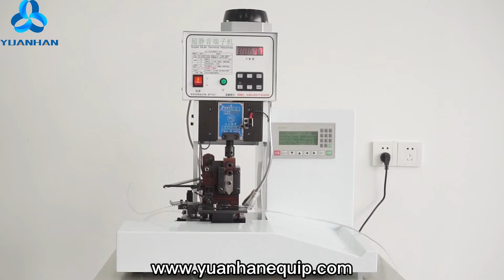FFC Flexible Cable Crimping Machine YH-MS02 | Membrane Switch Flexible Circuit Crimping Machine